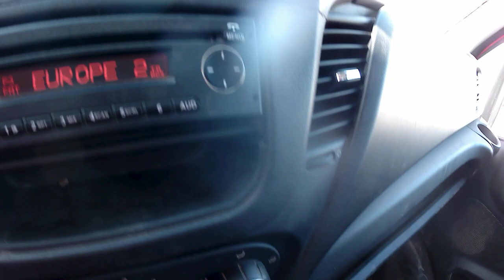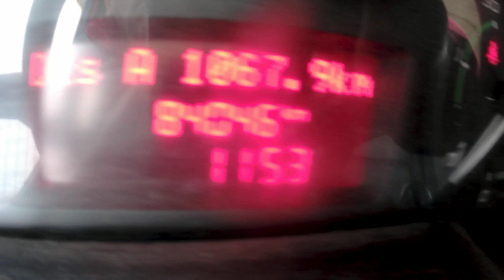35-130 BENNE SIMPLE CABINE COFFRE 84046KM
35-130  BENNE SIMPLE CABINE COFFRE 84046KM